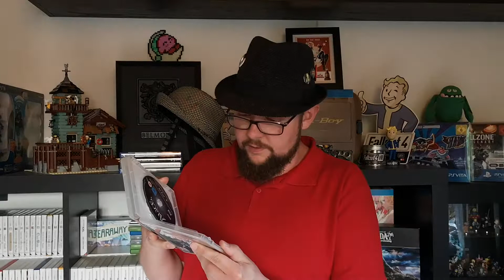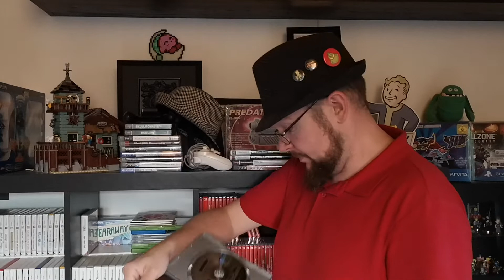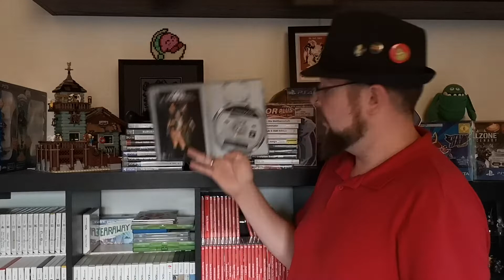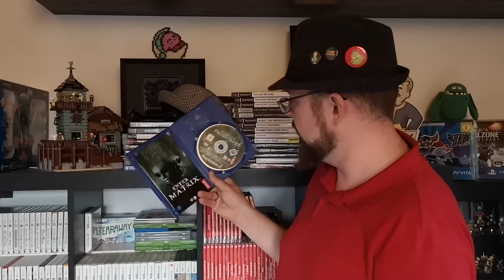Pickup Time - Vol.067 - Trödelmarkt... 1€/Game und die Konsole gibt´s geschenkt!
Heute: Viel Stuff vom Flohmarkt mit einer Überraschungskiste die ich eigentlich schon stehen lassen wollte.
Viel Spaß...

Grüße Saro

Support your Locals 😉
Schutzhüllen? Hier lang: